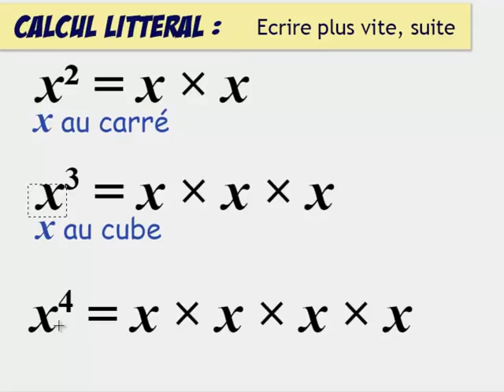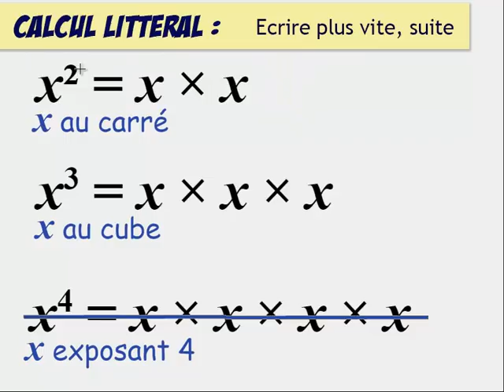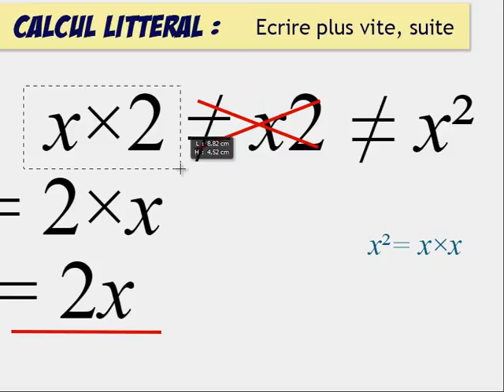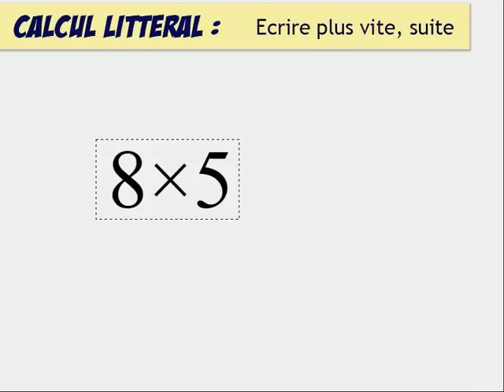Calcul littéral 04c : x² ; x au carré ; x au cube ; x fois 2